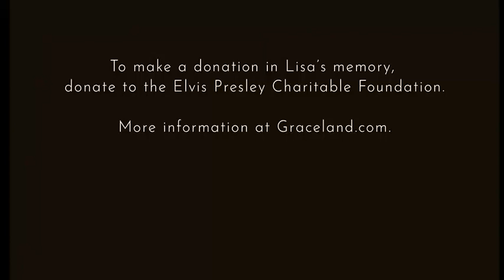Lisa Marie Presley Memorial Service Graceland 01 22 2023